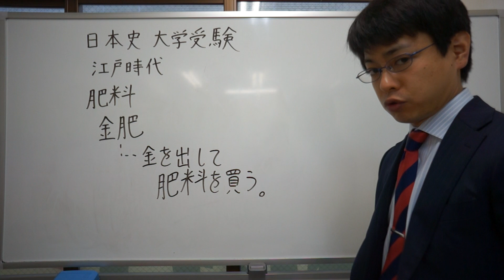金肥 江戸時代 日本史 大学受験